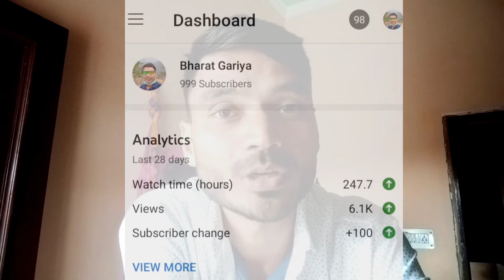completed 1K subscriber | 1k सब्सक्राइब पूरे हो गए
1000 subscriber pure Ho Gaye. mere 1K subscriber pure Ho Gaye.
doston Aaj bada Khushi ka din hai mere liye. kyunki Aaj YouTube Parivar 1000 logon ka ho gaya hai. iska pura credit aap logon Ko jata hai. aap logon ka pyar for support bahut Raha. aur aage bhi rahega aisi umeed karta hu.
doston 8 mahine pahle Maine apna YouTube channel create kiya tha. aur aaj aap log ki pyar aur support nahin is channel ko 1K subscribers de diye hai. aap sabhi logon ka Dil Se dhanyvad.
bahut achcha lagta hai jab main aap logon se baten karta hu aur aap logon ke bich mein rahata hun.
yah sab aap logon ki pyar aur Support ke Karan hi Ho Paya hai 🙏
ek nai youtuber ke liye one k subscriber hona bahut badi baat hai. so is Khushi ki mahaul mein aap sabhi logon ka Dil Se dhanyvad.

 thank you so much for your love and support. today I completed 1K subscriber.
because of your support and love. because of you. I am so happy today. I am so excited today...
main Kitna Khush hun Bata nahin Sakta. ummid  karta hun aage bhi aap sab logo ka pyar yu hi milta rahega ❤️

main aap logon Tak aise hi interesting blog laTA rahunga 🙏.

pahadi jhoda chachari song.

Chamoli ka sabse bada Tahsil.